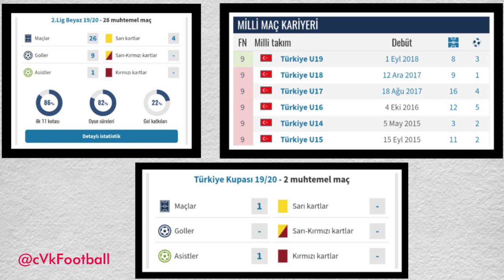Ali Yavuz Kol 2020▪️Goals, Assists & Best Skills | HD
Galatasaray'ın 2001 doğumlu futbolcusu Ali Yavuz Kol'un 2019/2020 sezonunda Galatasaray, Tarsus İdman Yurdu ve Milli Takım formaları altında göstermiş olduğu performansı ile ilgili bir video yaptık. İyi seyirler...